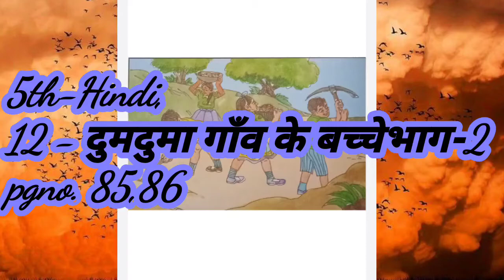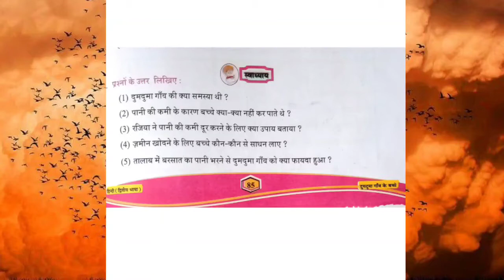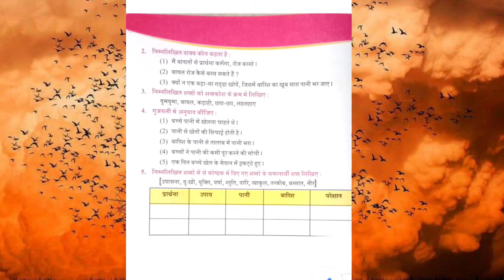5th-Hindi, 2 - दुमदुमा गाँव के बच्चेभाग-2 pgno. 85,86